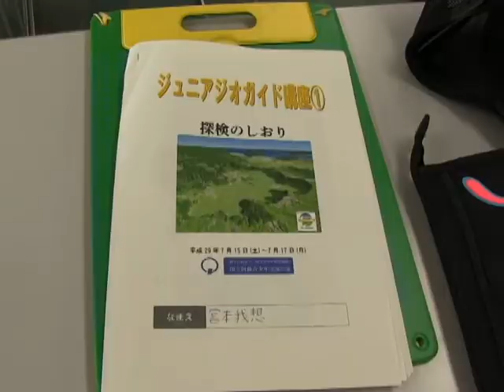阿蘇ジオパークジュニアジオガイド講座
阿蘇ジオパークのジュニアジオガイド講座が3日間の日程で開催されました。